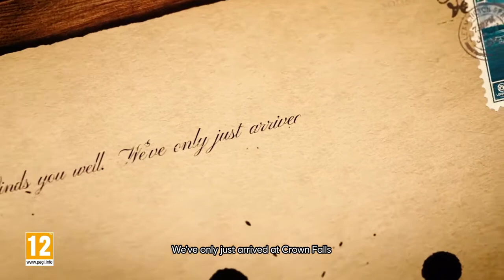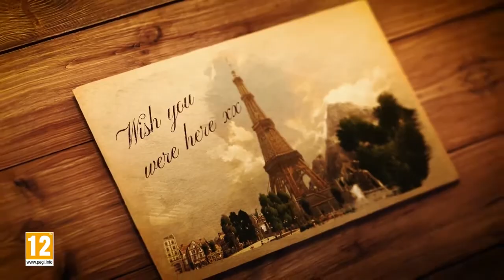ANNO 1800 : DLC8 TOURIST SEASON - LAUNCH TRAILER 2021 - 2022